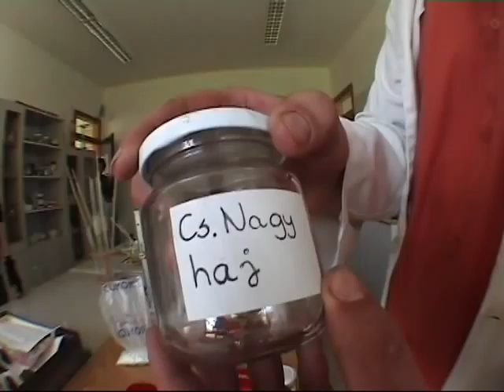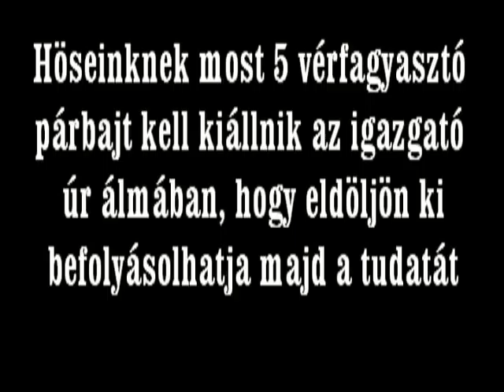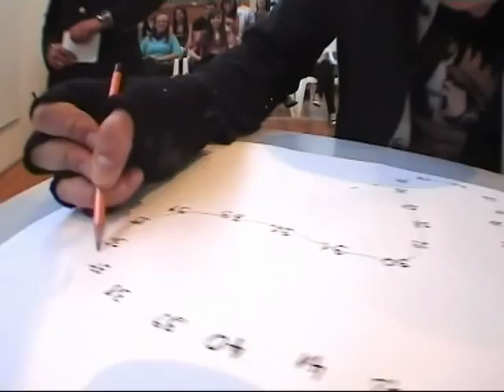2011 11.a kádi film (NE TEDD HABIRA!!!)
Készítette: Kiss Attila
2011 11.A KÁDI FILM
!!!NE TEDD HABIRA SZAVAZZ DANIRA!!!